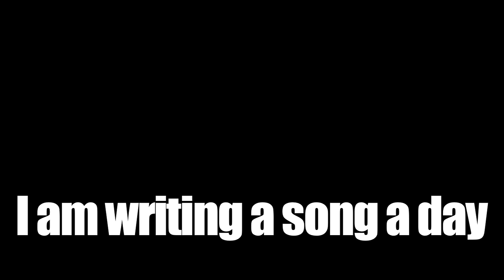Song A Day #263: The Sex Machine That Couldn't Love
i was a sex machine
back in the forties
i was the first of my kind
now i'm just a piece of scrap
collecting dust on this pile of rubble

i've never loved

i've seen pain and death
i've had my circuits break
i've felt the thrill of battle
i'm watched the sunset
from the moons of jupiter
i've felt a longing

i can only wish
that you were with me
that you could hold me
i am breaking down
just like the sun
it's almost over
and still i've

given pleasure all my life
but never felt it
no touch no kiss no feeling
mysteries
i can't unfold
and now i fear
that it's too late for it